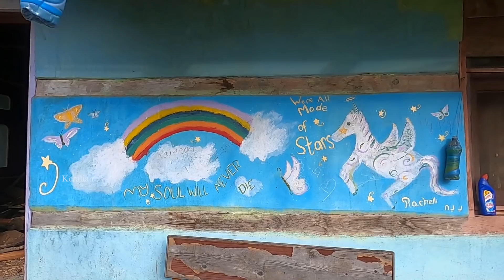Reached Kalga Village😍Kasol | Himachal Pradhesh | EP 157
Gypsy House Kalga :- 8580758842